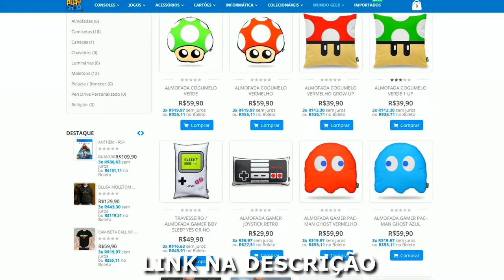GHOST RECON : BREAKPOINT - JOGANDO O MODO ONLINE // Legendado em Português PT-BR ( BETA )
No primeiro vídeo a gente jogou a beta com foco na campanha solo, hoje é dia da gente conhecer um pouco do Multiplayer do game .

GHOST RECON : BREAKPOINT
Plataforma : XBOXONE , PS4 e PC .
Lançamento : 4 de outubro de 2019